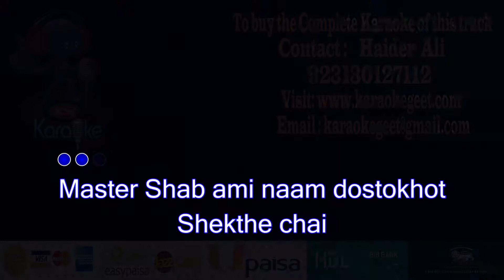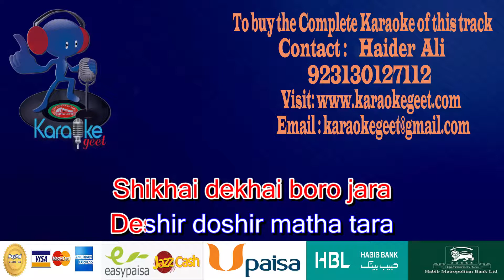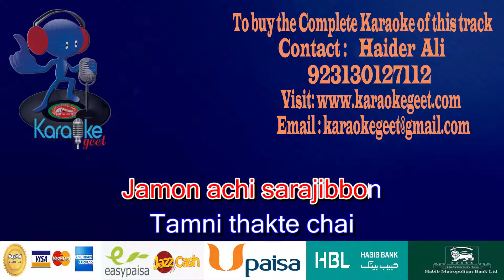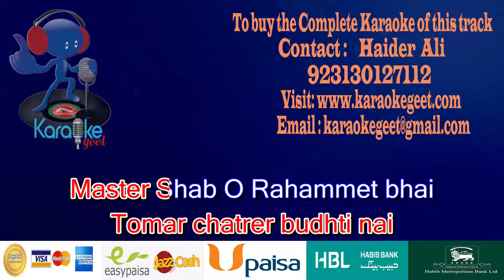Mashtarsab Ami Nam Doshtokhot Video Karaoke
Master Shab ami naam dostokhot
Shekthe chai
Shekthie chai
Kono din kayu jano bolte naa pare
Tomar chatrer budhee nai master Shab
Rahammet bhai
Tomai naam dostokhot shekhata chai
Rahammet bhai
Tomai naam dostokhat shekhata chai
Kono din kayo jano bolta naa pare
Tomar kono bidda nai Rahammet bahi
O Master Shab ami naam dostokhot
Shikthe chai

Bidda boro omullo dhon
Shober chai dami
Tomar kache porta eashi
Jana chi taa ami
Likha pora shekhi tumi
Manush jakhon hobe
More galao duniya ta
Mone rakhabe shobe
Shikhai dekhai boro jara
Deshir doshir matha tara
Ei khota te kaja korme
Mone rekho tai O Rahammet bhai
O Master Shab ami naam
Dostokhat shekhata chai

Bondhu bolo Bhai bolo
Tomai valobashi
Shokal bikal tomar kache
Tai to chota ashi
Tomai chara amader ar
Dukher dhukhi nai
Jamon achi sarajibbon
Tamni thakte chai
Jabo na too tomi feley
Ekti mayer duti chila
Duniyar loke janbe shobai
Mora duti bhai O Rahammet bhai

O Master Shab
Ami naam dostokhat shiktha chai
Kono din kew jano bolta na para
Tomar chatrer budhti nai
Master Saab O Rahammet bhai
Kono din kayo jano bolta na pare
Tomar kono bidda nai
Rahammet bhai
O Master Shab